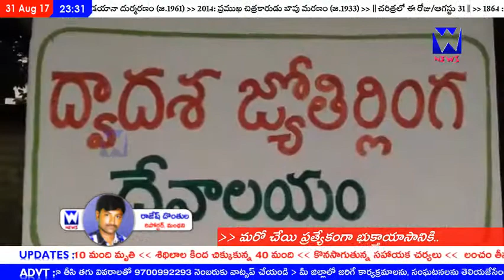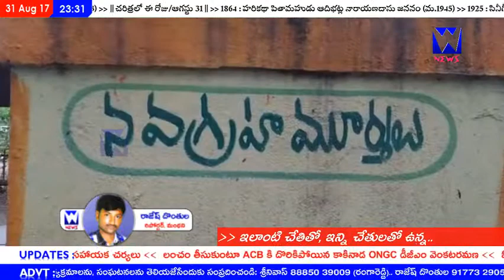W NEWS|పెద్దపల్లి|8 చేతులతో ఎన్నో మహిమలతో ఆకట్టుకుంటున్న మంథని గణపతి..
పెద్దపల్లి జిల్లా మంథని పట్టణంలో 100 సంవత్సరాల చరిత్ర కలిగిన గణపతి దేవాలయం, అడవి సోమన్ పల్లి మానేరు వాగు వద్ద దట్టమైన అడవిలో ఉన్న నాగులమ్మ దేవాలయం, నైనా దేవాలయం పరిసరాల్లో వెలసిన అనేక గణపతి విగ్రహాల నుండి ఒక విగ్రహాన్ని మంథనికి తీసుకువచ్చి ఊరికి ఉత్తర ముఖంగా ఈశాన్య ప్రాంతంలో ప్రతిష్టించారు, ఈ వినాయకునికి ప్రత్యేకంగా 8 చేతులు ఉన్నవి, అందులో ఒక్కో చేతిలో ఒక్కో ప్రత్యేకతతో శంఖం, చక్రం, ఖడ్గం, గండ్ర గొడ్డలి, గద, అభయ హస్తం, ఆహార పదార్థాలు, ఉండగా మరో చేయి ప్రత్యేకంగా భుక్తాయాసానికి సూచికగా.. గణేశుడి పొట్ట నిమురుతున్నట్టు ఉంటుంది.. ఇలాంటి చేతితో, ఇన్ని చేతులతో ఉన్న గణపతి విగ్రహాన్ని అరుదుగా భావిస్తారు. ప్రతి మాసంలో వచ్చే చతుర్థి, మరియు సంకష్టహర చతుర్థి, అంగారక చతుర్థి నాడు ఏంతో మంది భక్తులు వచ్చి తమ కోర్కెలు తీర్చే వినాయకునికి పూజలు చేసి పలు నైవేద్యాలను సమర్పిస్తారు.